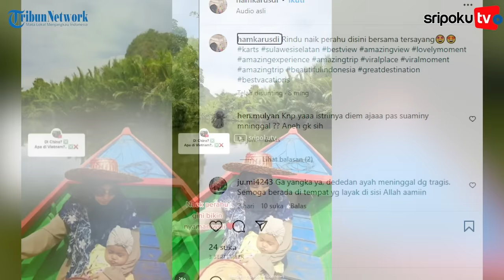Kenangan Hamka Sebelum Membusuk di Rumah, Sempat Buat Video Bahagiakan Keluarga, Sikap Istri Disorot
Sosok Hamka, pria yang meninggal bersama anaknya di Koja, Jakarta Utara dikenal sebagai ayah yang sayang dengan keluarga.

Terbukti semasa hidup Hamka rupanya selalu mengajak istri dan anak-anaknya jalan-jalan hingga ke luar negeri.

Tak lupa Hamka juga mengabadikan momen bahagia tersebut dalam sebuah video.

Lihat informasi terkini bersama kami, di:

Palembang.tribunnews.com

Sumber Video: Tribunnews
Editor Video: Aldi
Naskah: mg5